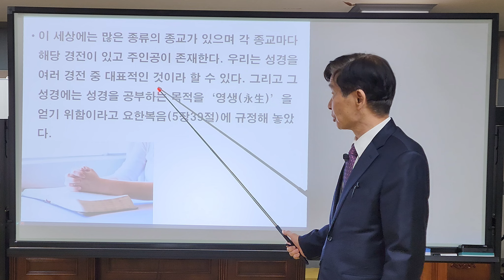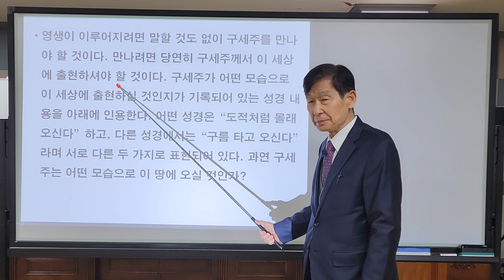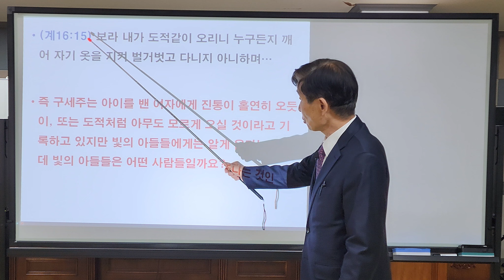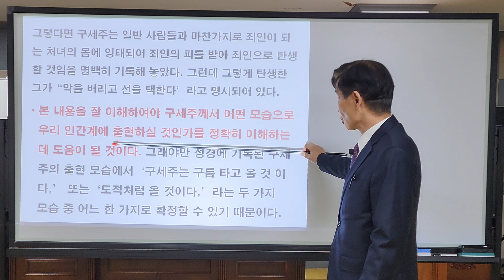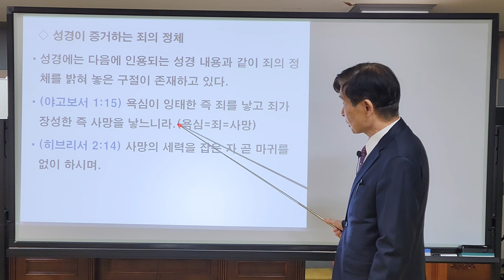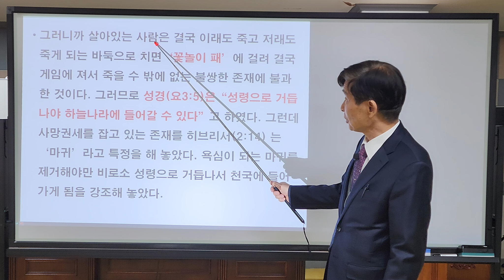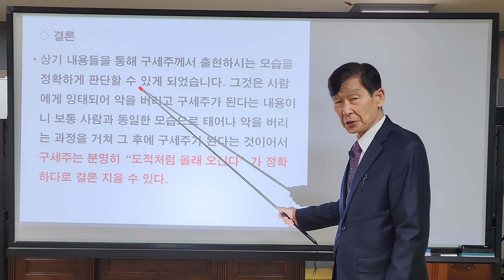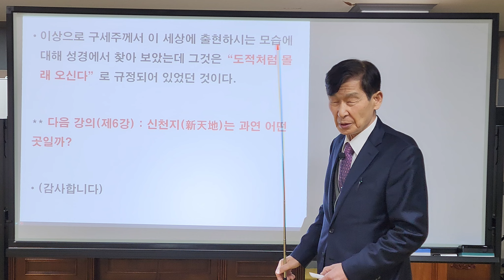5강 수정판__구세주 출현!! 도적처럼 몰래 구름타고~구세주는 보통사람과 동일하게 출생하여 죄가 되는 욕심을 버리고, 즉 순교시키므로서 구세주가 되는 것이니 도적처럼 몰래 온다는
제목 : 구세주 출현_도적처럼 몰래, 구름 타고…? (5)
이 세상에는 많은 종류의 종교가 있으며 각 종교마다 해당 경전이 있고 주인공이 존재한다. 우리는 성경을 여러 경전 중 대표적인 것이라 할 수 있다. 그리고 그 성경에는 성경을 공부하는 목적을 ‘영생’을 얻기 위함이라고 요한복음(5장39절)에 규정해 놓았다.

그런데, 창세 이후 단 한 사람도 영생을 얻은 자는 없었으며 다 죽어 갔다. 영생은 그저 얻어지는 것이 아니고 오직 구세주만이 그것을 줄 수 있는 것이라고 성경 이사야서(26:19)에 “주의 이슬은 빛난 이슬이니 땅이 죽은 자를 내어 놓으리로다”라고 분명하게 소명되어 있다.
영생이 이루어지려면 말할 것도 없이 구세주를 만나야 할 것이다. 만나려면 당연히 구세주께서 이 세상에 출현하셔야 할 것이다. 구세주가 어떤 모습으로 이 세상에 출현하실 것인지가 기록되어 있는 성경 내용을 아래에 인용한다. 어떤 성경은 “도적처럼 몰래 오신다”하고, 다른 성경에서는 “구름 타고 오신다”라며 서로 다른 두 가지로 표현되어 있다. 과연 구세주는 어떤 모습으로 이 땅에 오실 것인가?

◇ 도적같이 몰래 오신다
구세주께선 도적처럼 아무도 모르게 이 세상에 오신다고 다음 인용되는 성경이 명시하고 있다.

(마24:39) (노아의) 홍수가 나서 저희를 다 멸하기까지 깨닫지 못하였으니 인자의 임함도 이와 같으리 라.
(마24:43∼44/눅12:40) …만일 집 주인이 도적이 어느 경점에 올 줄을 알았더면 깨어 있어 그 집을 뚫지 못하게 하였으리라, 이러므로 너희도 예비하고 있으라 생각지 않은 때에 인자가 오리라.

(살전5:2-5) 주의 날이 도적같이 이를 줄을 너희 자신이 자세히 앎이라, 저희가 평안하다, 안전하다 할 그 때에….. 잉태된 여자에게 해산 고통이 이름과 같이 멸망이 홀연히 저희에게 이르리니 결단코 피하지 못하리라, ….. 너희는 어두움에 있지 아니하매 그날이 도적같이 너희에게 임하지 못하리니, 너희는 다 빛의 아들이요 낮의 아들이라 우리가 밤이나 어두움에 속하지 아니하나니.
(계16:15) 보라 내가 도적같이 오리니 누구든지 깨어 자기 옷을 지켜 벌거벗고 다니지 아니하며…

즉 구세주는 아이를 밴 여자에게 진통이 홀연히 오듯이, 또는 도적처럼 아무도 모르게 오실 것이라고 기록하고 있지만 빛의 아들들에게는 알게 온다는 것인데 빛의 아들들은 어떤 사람들일까요?

◇ 구름 타고 오신다
아래에 인용되는 성경 내용을 읽어 보도록 한다.

(마24:30/막13:26/눅21:27/계1:7) …그때에 그들이 인자가 구름을 타고 능력과 큰 영광으로 오는 것을 보리라.
(행1:11) 이르되 갈릴리 사람들아 어찌하여 서서 하늘을 쳐다 보느냐 너희 가운데서 하늘로 올려지신 이 예수는 하늘로 가심을 본 그대로 오시리라 하였느니라.
이 내용은 구세주께서 구름 타고 또는 ‘하늘로 올리우사’로 표현된 모습 그대로 공중으로 오시게 될 것이라 기록되어 있다.

구세주께서 출현하실 때의 모습을 한 쪽에서는 “도적처럼 몰래…”, 또 다른 쪽에서는 “구름타고…”라고 되었지만 두 가지가 다 일어날 수는 결코 있을 수 없는 것이다. 그렇다면 둘 중 어느 하나는 틀렸다
고 보아야 할 것이다. 그런데 여기서 판단기준이 되는 성경 구절이 존재하여 그것을 인용해 보겠다.

◇ 성경이 규정한 구세주 출생 비밀
(이사야7:14-15) 보라 처녀가 잉태하여 아들을 낳을 것이요 그 이름을 임마누엘이라 하리라, 그가 악을 버리고 선을 택할 때에 미쳐 뻐터와 꿀을 먹을 것이라.

본 이사야서(7장) 내용은 구세주 출생(出生)을 예언한 것이라 하며 특히 기독교에서 즐겨 활용하고 있는 구절이다. 그 내용을 조금 자세히 검토해 보자면 구세주는 사람(처녀)에게 잉태되어 출생하게 된다고 하였다. 그렇다면 구세주는 일반 사람들과 마찬가지로 죄인이 되는 처녀의 몸에 잉태되어 죄인의 피를 받아 죄인으로 탄생할 것임을 명백히 기록해 놓았다. 그런데 그렇게 탄생한 그가 “악을 버리고 선을 택한다’라고 명시되어 있다.

본 내용을 잘 이해하여야 구세주께서 어떤 모습으로 우리 인간계에 출현하실 것인가를 정확히 이해하 는데 도움이 될 것이다. 그래야만 성경에 기록된 구세주의 출현 모습에서 ‘구세주는 구름 타고 올 것 이다,’ 또는 ‘도적처럼 올 것이다,’ 라는 두 가지 모습 중 어느 한 가지로 확정할 수 있기 때문이다.

방금 인용된 성경 내용에 대한 이해를 돕기 위해 아래에 다른 성경 구절을 인용한다.

(이사야59:20) 여호와께서 가라사대 구속자가 시온에 임하여 야곱 중에 죄과를 떠나는 자에게 임하리
라.

방금 인용된 성경 내용과 같이 구세주는 하나님으로부터 당신의 백성으로 선택된 이스라엘(야곱) 민족 가운데서 출현하실 것은 당연한 것이다.

그런데 ‘죄과를 떠난 자에게 임한다’고 되어 있다. 두 곳 모두 ‘처녀가 낳은 악을 버린 아들’ 또는 ‘야곱의 후손 가운데서 죄과를 떠난 자’가 구세주가 될 것이라고 기록되어 있다. 사람은 누구나 마음이 있으며 그 마음에는 좋은 마음인 양심(良心)과 나쁜 마음인 욕심(慾心)이 병존하고 있다. 이 두 마음 중 죄(罪) 에 해당되는 마음은 분명히 나쁜 마음인 욕심 임은 두말 할 나위가 없는 것이다.

◇ 성경이 증거하는 죄의 정체
성경에는 다음에 인용되는 성경 내용과 같이 죄의 정체를 밝혀 놓은 구절이 존재하고 있다.

(야고보서 1:15) 욕심이 잉태한 즉 죄를 낳고 죄가 장성한 즉 사망을 낳느니라(욕심=죄=사망)
(히브리서 2:14) 사망의 세력을 잡은 자 곧 마귀를 없이 하시며.
야고보서는 욕심으로 인하여 결국 죽게 된다고 규정을 해 놓았다. 그런데 욕심은 다섯 가지로 분류된 다. 그것은 바로 식욕, 성욕, 수면욕, 물욕 및 명에욕이 그것이다. 살아 있는 사람이 라면 그 누구 도 욕심의 덫에서 벗어날 수 없다는 것이다. 사람은 먹어야 살 수 있다. 그런데 식욕이 없으면 먹고 싶지 않게 된다. 그렇다고 먹지 않으면 굶어 죽게 되어 있다. 먹으면 식욕의 덫에 걸려 죽고 먹지 않으 면 굶어 죽게 된다.

그러니까 살아있는 사람은 결국 이래도 죽고 저래도 죽게 되는 바둑으로 치면 ‘꽃놀이 패’에 걸려 결국 게임에 져서 죽을 수 밖에 없는 불쌍한 존재에 불과 한 것이다. 그러므로 성경(요3:5)은 “성령으로 거듭나야 하늘나라에 들어갈 수 있다”고 하였다. 그런데 사망권세를 잡고 있는 존재를 히브리서(2:14) 는 ‘마귀’라고 특정을 해 놓았다. 욕심이 되는 마귀를 제거해야만 비로소 성령으로 거듭나서 천국에 들어가게 됨을 강조해 놓았다.

그러한 사망권세 잡은 마귀를 죽이면 죽음이 이 땅에서 없어지게 된다. 그러한 권세를 갖고 있는 존재 는 딱 한 분 ‘구세주’ 밖에는 없다. 그러므로 사람들은 창세 이후 구세주의 출현을 학수고대해 왔던 것 이다. 그러므로 구세주의 출현 모습을 정확히 이해하는 것이 자신의 구원과 직결되리라고 판단된다.

◇ 결론
상기 내용들을 통해 구세주께서 출현하시는 모습을 정확하게 판단할 수 있게 되었습니다. 그것은 사람 에게 잉태되어 악을 버리고 구세주가 된다는 내용이니 보통 사람과 동일한 모습으로 태어나 악을 버리 는 과정을 거쳐 그 후에 구세주가 된다는 것이어서 구세주는 분명히 “도적처럼 올래 오신다”가 정확하 다로 결론 지을 수 있다.

그래서 ‘구름’타고 오신다’고 생각하시는 분들은 구세주를 직접 만나도 외모가 보통 사람과 동일하므로 오매불망 만나기를 기다려 왔던 구세주를 만나고도 보통 사람으로만 보이므로 구원 받을 수 있는 절호의 기회를 놓칠 수도 있을 것이다.

그래서 우리나라 대 예언서인 격암유록의 도부신인(桃符神人)편에는 “사인불인천신강(似人不人天神降)”라고 기록 되어 있는 것이다. 즉 그 뜻은 “사람 같으나 사람이 아닌 하강하신 하나님의 신이다” 라는 의미인 것 이다.

이상으로 구세주께서 이 세상 출현하시는 모습에 대해 성경에서 찾아 보았는데 그것은 “도적처럼 몰래 오신다” 로 규정되어 있었던 것이다.

(감사합니다)